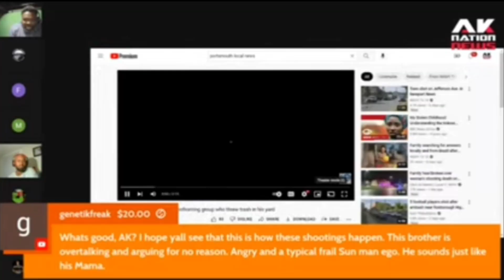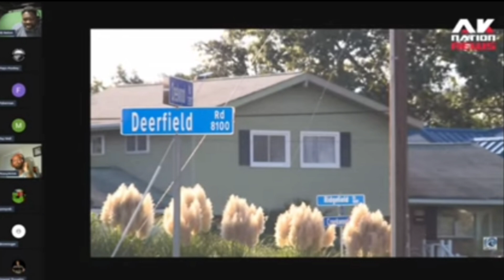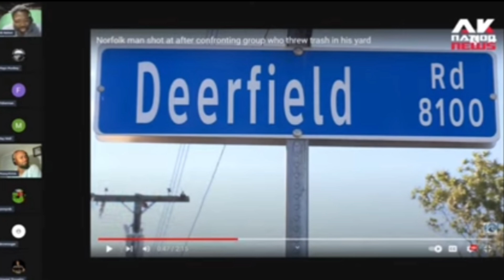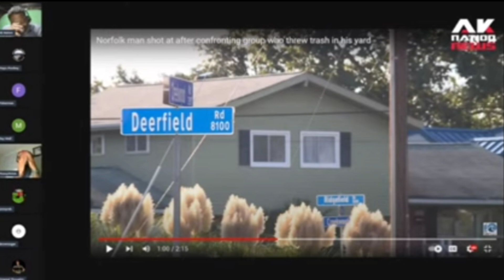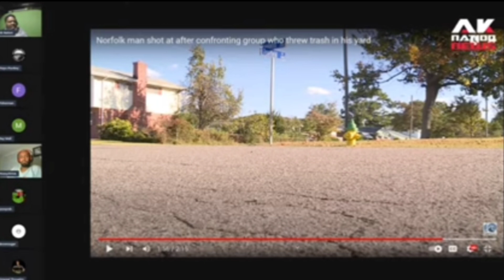Man gets shot at after politely asking teens to not throw trash in his yard.